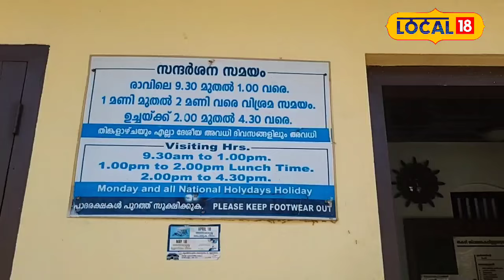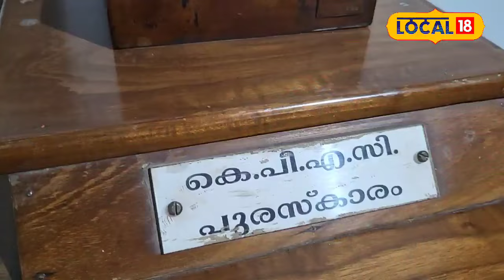ജ്ഞാനപീഠം മുതല്‍ ചാരുകസേര വരെ; ശങ്കരമംഗലത്തെ തകഴി സ്മാരക മ്യൂസിയം| Thakazhi Museum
തകഴി ശിവശങ്കരപ്പിള്ളയുടെ സ്മാരകം. നോവൽ, ചെറുകഥ എന്നീ ശാഖകളിൽ വ്യക്തിമുദ്ര പതിപ്പിച്ച മലയാള സാഹിത്യകാരനാണ് തകഴി ശിവശങ്കരപ്പിള്ള. 1912 ൽ ജനിച്ച തകഴി ശിവശങ്കരപിള്ള 35 നോവലുകളും 600 ചെറു കഥകളും രചിച്ചിട്ടുണ്ട്. 1984 ൽ ജ്ഞാനപീഠം അവാർഡ് ലഭിച്ച തകഴി 1999 ഏപ്രിൽ 17ന് അന്തരിച്ചു. തകഴിയിലെ ശങ്കരമംഗലത്ത് പുരാവസ്തു വകുപ്പിന്റെ നിയന്ത്രണത്തിൽ തകഴി സ്മാരകം പ്രവർത്തിക്കുന്നുമുണ്ട്| Thakazhi Museum